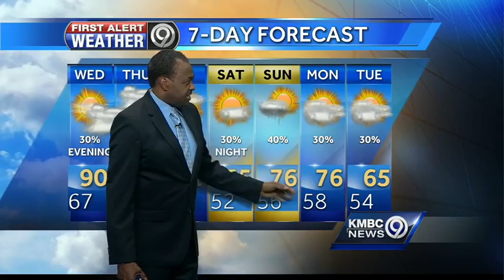Heat should peak Wednesday before storms arrive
Wednesday could be our first 90-degree day of the year, but the potential for severe thunderstorms will move in Wednesday night and bring in cooler weather for the weekend.